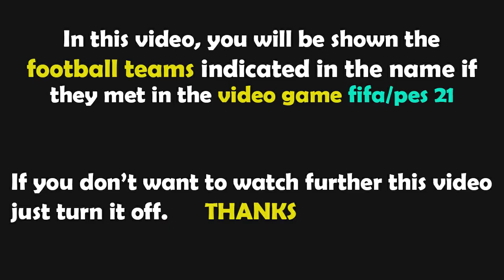PES 2021 Gameplay | Montenegró vs Magyarország | 2023